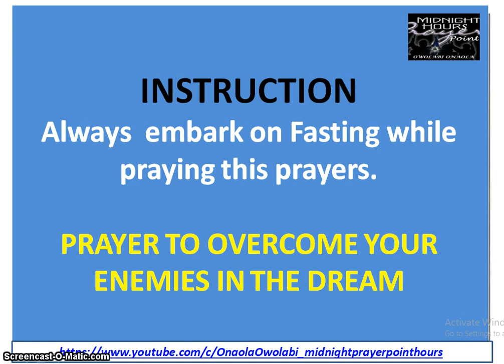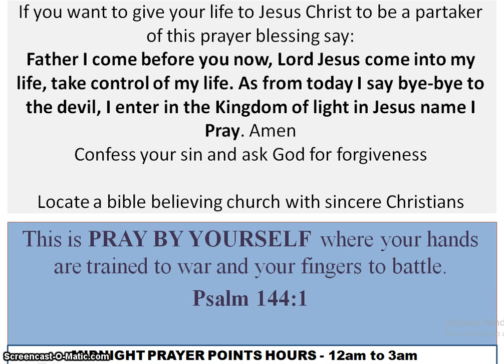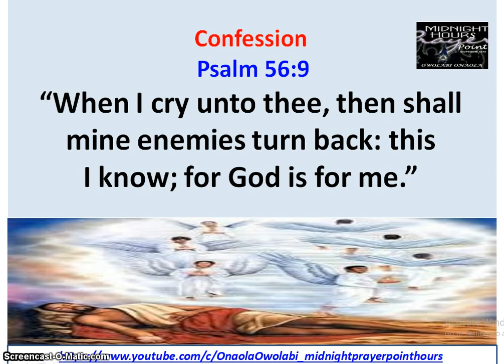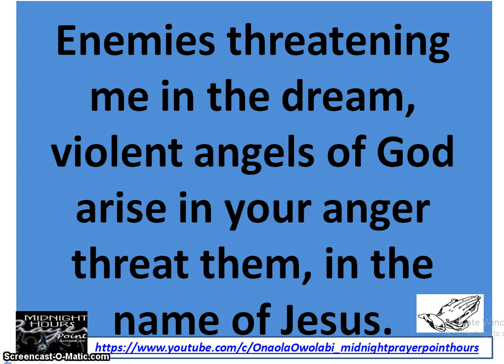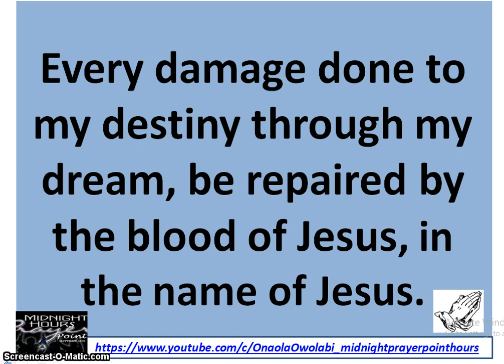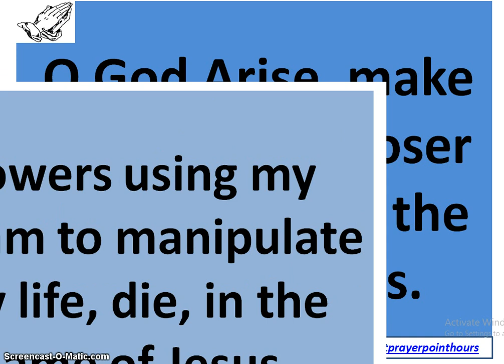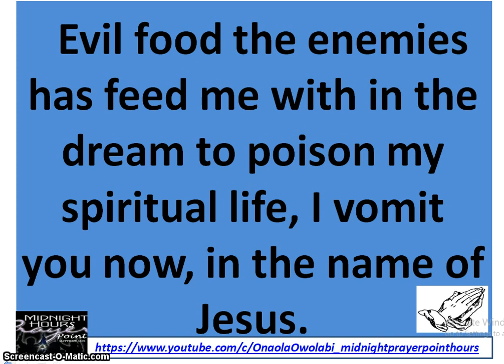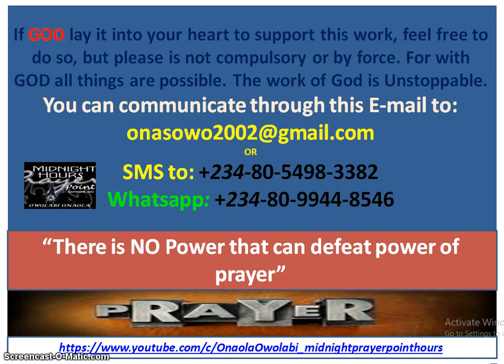Prayer To Overcome Your Enemies In The Dream - Owolabi Onaola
Prayer to overcome your enemies in the dream. When the enemies as taken the battle to the spiritual realm, attacking you day and night, saying the battle line is drawn. As a child of God you need to declare war in enemies camp. This video was broadcast by Owolabi Onaola of Midnight Prayer Point Hours